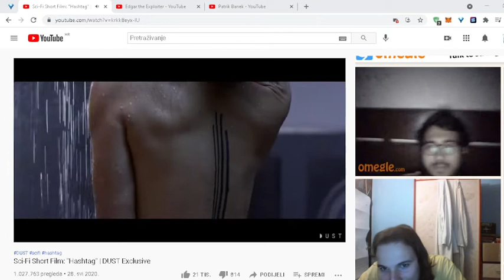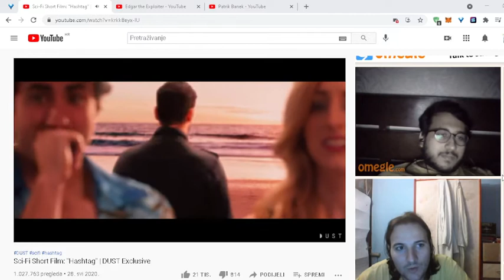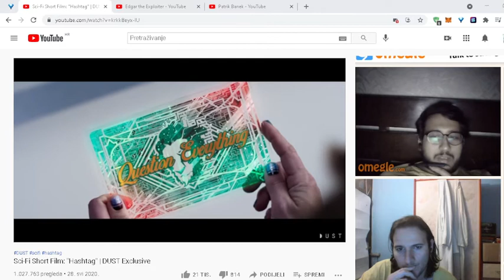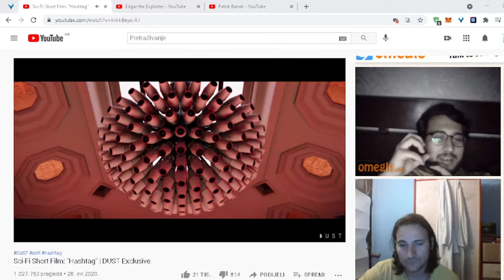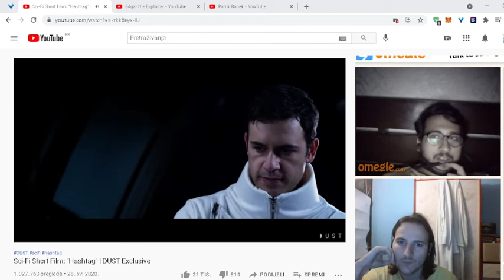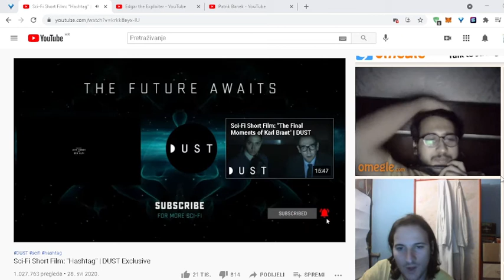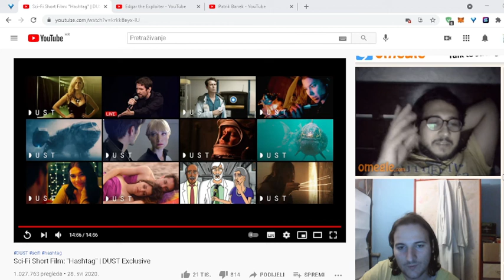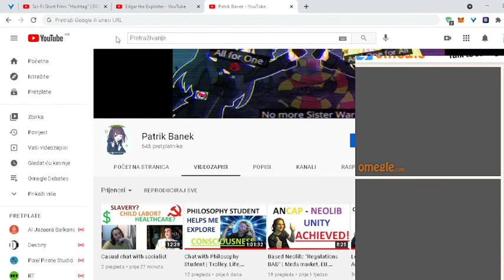Indian Lefty wants Universal Healthcare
chatting with cool indian bro